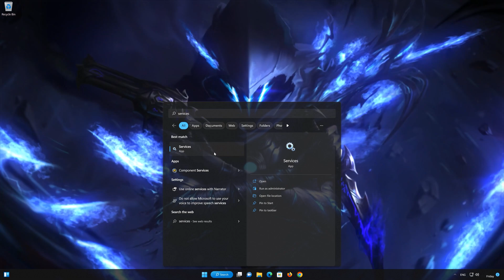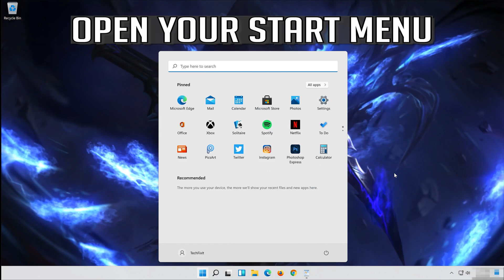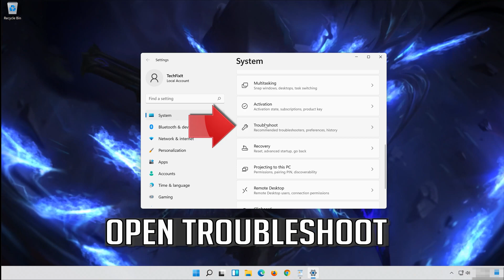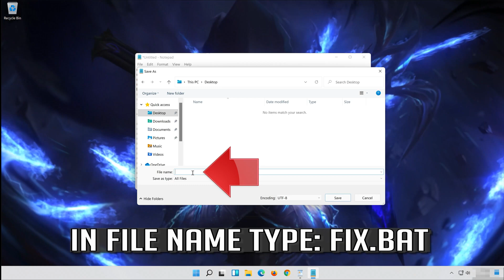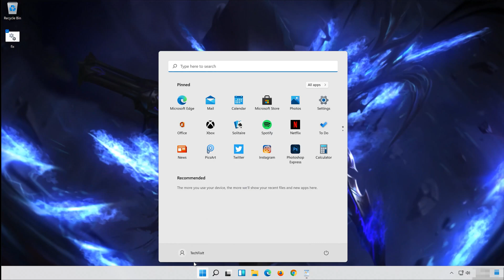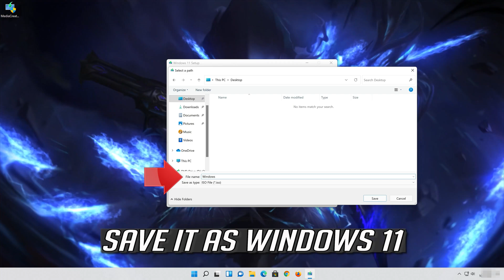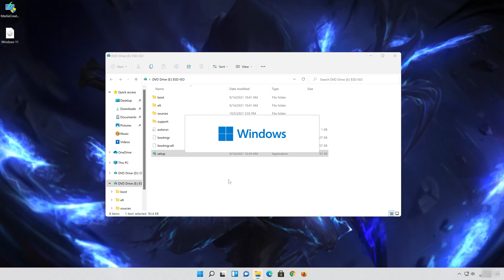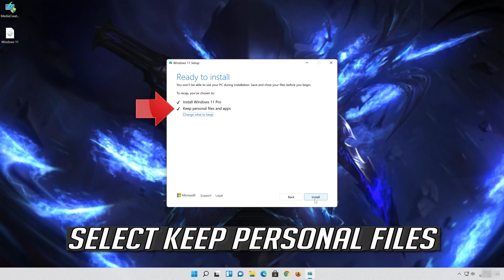Windows 11 KB5034204 Update Not Installing Download Error 0x0800f0922 [Version 23H2/22H2]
The windows updaye KB5034204 addresses an issue that affects Bluetooth Low Energy  Audio earbuds. They lose sound when you stream music. it also makes quality improvements to the servicing stack, which is the component that installs Windows updates. so in order to fix your issue just follow the steps of this tutorial.

 》 CHAPTERS 《

00:00 Intro
00:32 Solution #1
02:07 Solution #2
03:11 Solution #3
05:20 Solution #4
07:00 Solution #4
0c9:47 Outro